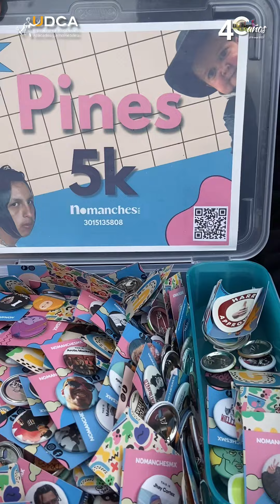Prepárate para la X Celebración de la Multiculturalidad en la U.D.C.A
🌍 Prepárate para la X Celebración de la Multiculturalidad en la Universidad, donde descubrirás la riqueza de diferentes culturas y tendrás la oportunidad de participar en:

🎤 Conferencia de oportunidades de estudio en Brasil.

🏛️ Stand informativo de la Embajada de Brasil.

🎉 Proyección de la Fiesta Junina

💃 Música y bailes típicos

🗣️ Charla sobre el conflicto Palestina-Israel

🌬 Foro de estudiantes por la Biodiversidad

✨ Charla de liderazgo y stand informativo AIESEC

📌 Conoce el Instituto Cultural Colombia Alemán SPRACH

🍲 Feria gastronómica de platos típicos de México - Francia - Ecuador - Bolivia y Brasil

🎨 Talleres: como elaborar una piñata mexicana y decoración de guaguas de pan

🌈 Únete del 2 al 5 de abril para celebrar la Multiculturalidad con muestras culturales, conferencias, talleres y deliciosas muestras gastronómicas.

🧡​​ La Universidad de Ciencias Aplicadas y Ambientales U.D.C.A es una Institución de Educación Superior privada, autónoma, de inspiración pluralista y democrática, cuya misión se fundamenta en los principios constitucionales y en la legislación sobre Educación Superior para desarrollar la docencia, la investigación y la extensión en función de la formación de profesionales integrales con compromiso social y ambiental, con capacidad de liderazgo y con altos valores ciudadanos, en aquellos campos de acción que contribuyan a un desarrollo justo y equitativo de los grupos menos favorecidos del país.

💚 ¿Quieres saber más sobre nuestros programas o la universidad?